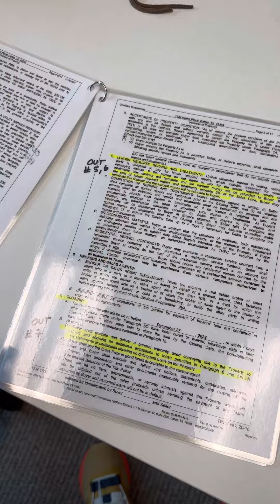Do you want to know all the "outs" on the 1-4 Family and Third-Party Financing contracts?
I've put together a copy of all "outs" in the 1-4 Family and Third-Party Financing contracts. We will do a deeper dive video, where I will explain each one.

This contract tool is what I use to present to buyers and sellers and explain the value of knowing what these provisions are and how we can navigate through them.

Start Living,
David-

P.S. If you want a FREE downloadable copy, shoot me an email at . If you want a printed and laminated copy as shown, it's $20. This covers the cost of laminating, binding, and shipping.

P.S.S. I'm not an Attorney nor giving any legal advice. I'm a licensed Real Estate Broker in the State of Texas and a Certified TREC Instructor.